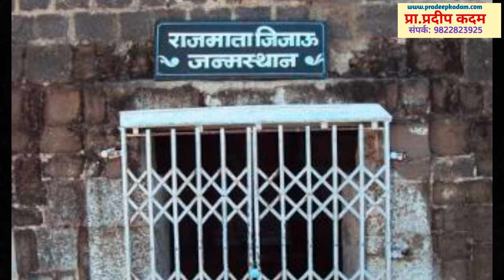लखूजी जाधवराव यांच्या खुनामागचे सूडाचे राजकारण? | Full History of Lakhuji Jadhavrao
लखुजी जाधवराव सिंदखेडला कसे आले?
लखुजी राजेंचा खून कुणी केला?
जिजाऊंच्या आई म्हाळसाबाई कशा वारल्या?
निजामशाही आणि मुघलशाही यांचा वाद...

इंस्टाग्राम लिंक

प्रेरणादायी व्याख्याने बघण्यासाठी चॅनेल लिंक..

प्रेरणादायी व्हिडीओसाठी खालील लिंक पुर्ण बघा